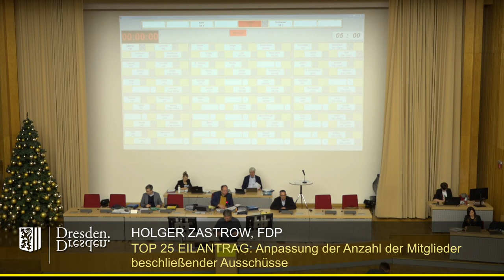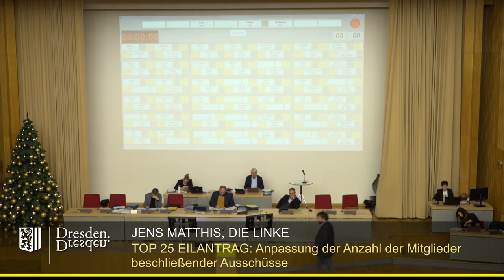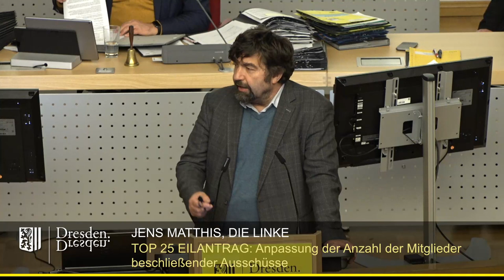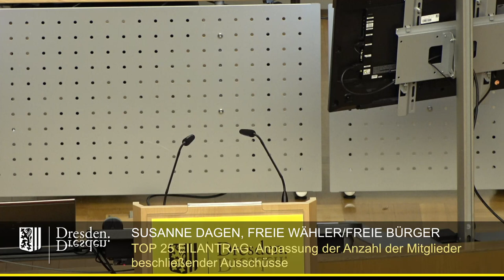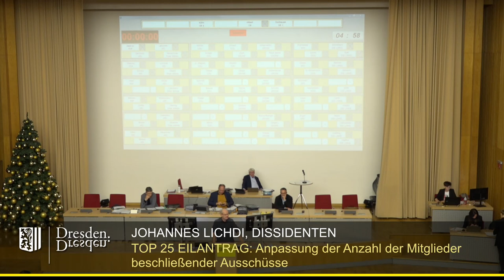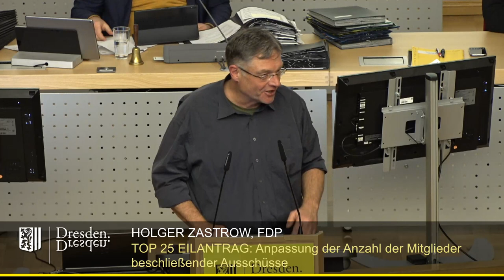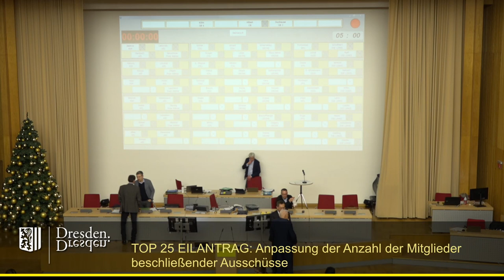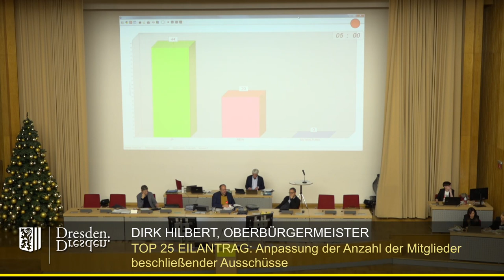staDDrat am 16. Dezember 2022 - Anpassung der Anzahl der Mitglieder beschließender Ausschüsse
Link zu interfraktionellen Antrag (inkl. Ersetzungsantrag)

Einzelne Redner:

00:37 Holger Zastrow (FDP-Fraktion)
05:49 Johannes Lichdi (Dissidenten-Fraktion)
09:29 Jens Matthis (Fraktion Die Linke)
13:49 Susanne Dagen (Fraktion Freie Wähler/Freie Bürger)
19:01 Dana Frohwieser (SPD-Fraktion)
21:01 Robert Malorny (FDP-Fraktion)
23:25 Tilo Wirtz (Fraktion Die Linke)
27:48 Johannes Lichdi (Dissidenten-Fraktion)
30:13 Holger Zastrow (FDP-Fraktion)
36:10 Pause
41:48 Dana Frohwieser (SPD-Fraktion)
43:01 Abstimmung